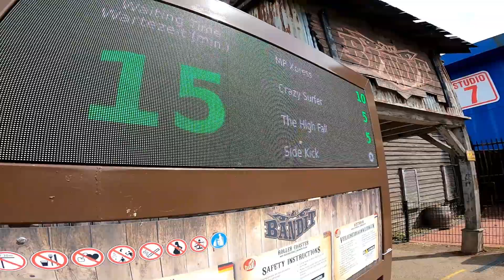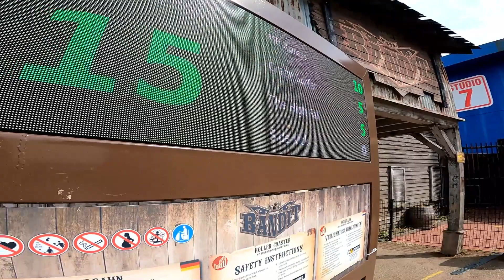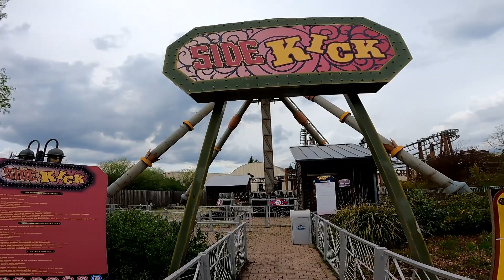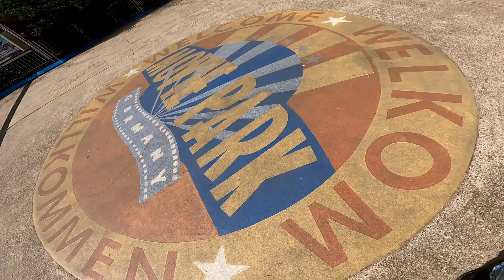Zwischen Movie Park und Rumpel Kirmes // Vlog 2023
Das Onride ist mit professionellem Equipment entstanden (GoPro, Brustgurt, Kamera Klemme, etc.) Außerdem erlaubt der Fahrgeschäftseigentümer generell Onrides mit oben angegebenen Equipment.
Dieses Video soll NICHT zur Nachahmung anregen, erst recht nicht ohne geeigneter Kamera/Sicherung!!!
Ungesicherte Kameras (Handys, Handgehaltene Kameras, etc.) können besonders bei Achterbahnen, oder intensiven Fahrgeschäften zu Schäden an der Attraktion, oder sogar zu Verletzungen bei mitfahrenden bzw. zuschauenden Gästen führen!

Wir sind Freizeitphantastics, ein kunterbunter Haufen an Freizeitpark Nerds und völlig verrückten Theme Park Freaks.
Wir hoffen, dass euch unsere Videos gut gefallen und würden uns über ein Kommentar, eine Bewertung, oder sogar ein Abo freuen.